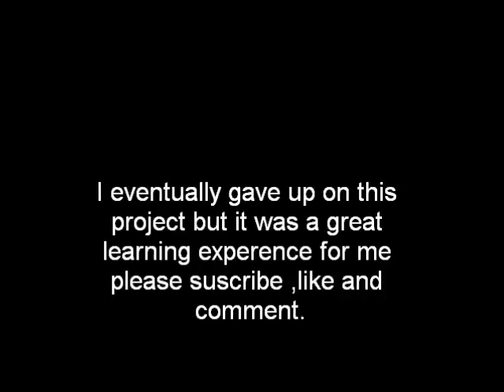4 to a 2 stroke engine ?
Today we play with a push mower